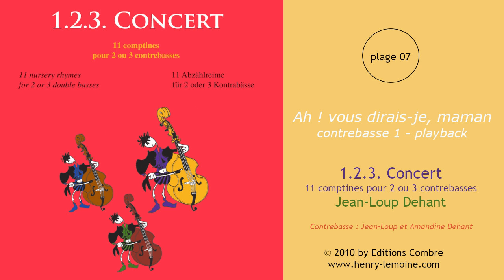07 - Ah ! vous dirais-je, maman - contrebasse 1 (Playback)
07 - Ah ! vous dirais-je, maman - contrebasse 1 (Playback)
Extrait de "1.2.3. Concert"
de Jean-Loup Dehant
Contrebasse : Jean-Loup et Amandine Dehant